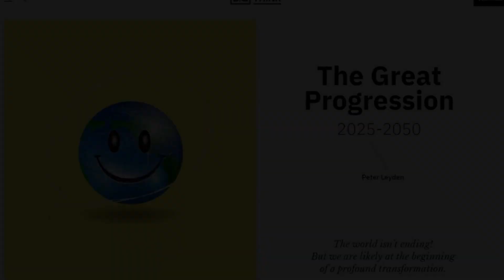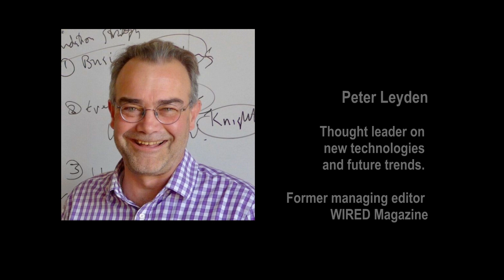S2 E9 System Change and the Future of Democracy with Peter Leyden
Welcome to the Peaceful Political Revolution in America podcast.

Human beings will soon be confronting a number of issues ranging from global warming to over population, to name just a few. While we will undoubtedly benefit from new energy and digital technologies, we will also have to contend with the disruption caused by these emerging technologies and the system changes they will bring about. Looking forward, the potential to reinvent society has really never been greater, but whose vision of society will prevail?

Clearly there are many more innovations in the pipeline, and the pace of change will likely only accelerate. As we exit the Holocene and leap into the Anthroprocene, I thought it would be a good time to take a look at the numerous system changes currently underway, and how these inexorable trends might impact the future of democracy in the United States and around the world? As we transform or technologies, will we find the means to transform our political systems and to make them more democratic?

Peter Leyden came to San Francisco in the 1990's to work with the founders of WIRED magazine. He sharpen his forecasting skills while working with the Global Business Network and the legendary Stewart Brand. Considered a thought leader on future technologies and megatrends, Peter is the author of "The Long Boom, The Coming Age of Prosperity" and coauthor of  "Whats Next, Exploring the new terrain for business." He has recently published an online series called, "The Great Progression, on Bigthink.com. He is the founder of Reinvent Futures, where he shares his foresight with leaders from numerous organizations around the world. He served on Barack Obama’s Technology and Media Advisory Committee during his groundbreaking presidential campaign of 2008, and has given keynote talks for the last 25 years on roughly a monthly basis as a futurist and tech expert working through Keppler Speakers. Peter is also one of the most optimistic and engaging people I have ever spoken with and he is here today to talk with us about system change and the future of democracy. Peter, I've been looking forward to this conversation for weeks now, welcome to the peaceful political revolution in America podcast!